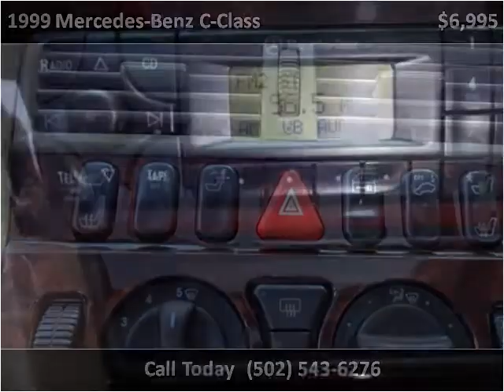1999 Mercedes-Benz C-Class Used Cars Shepherdsville, Mt. Was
This 1999 Mercedes-Benz C-Class is available from Craig and Landreth Cars - Shepherdsville.